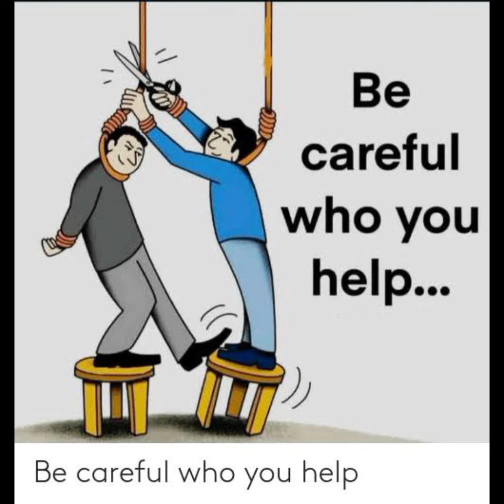Motivational Pictures With Deep Meaning | picture with deep message| Meaningful images | part#2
The video encourages success in life with the help of images
How to Find Our Success Image Videos motivational pictures with deep meaning, one picture millions words photos with deep meaning deep meaning photos, deep meaning pics powerful images pictures with hidden meaning pictures with deep messages. motivational pictures powerful photos with deep meaning. top motivational pictures with deep meaning one picture million words, deep meaning images, picture with deep message motivational video inspirational video motivation, motivate yourself, inspiration
meaningful images.
ebne motivation, success image

Hope you like the video. thank you  so much...